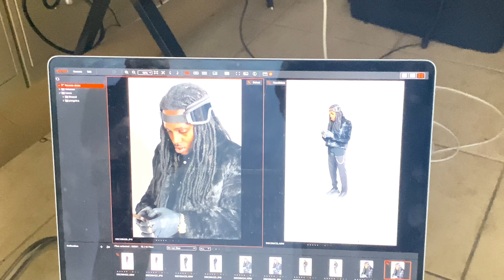Lord D’Andre plays Unreleased Songs during Photoshoot 🔥😳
Artist/Producer Lord D'Andre previewing a lot of unreleased music while doing a quick photoshoot.